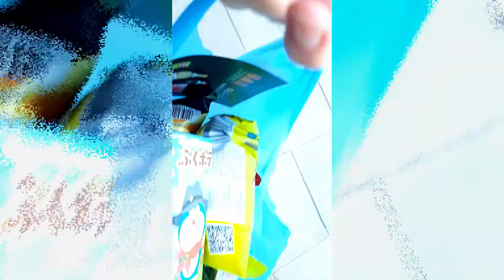PROBANDO DULCES Y SNACKS CHINOS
Han abierto una tienda nueva de productos de alimentación asiáticos en mi barrio y al ver tantos videos últimamente probando estas cosas me he animado, junto a mi marido os lo enseñamos y probamos todo. Nos gustará?